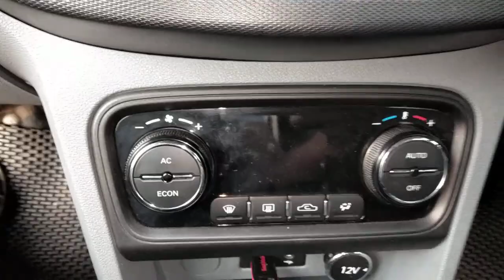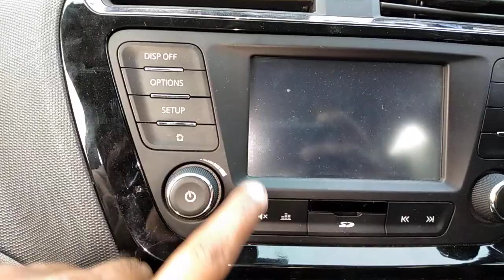Tata tigor xz(o),colour Expresso brown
Fully satisfied,good average,value for money